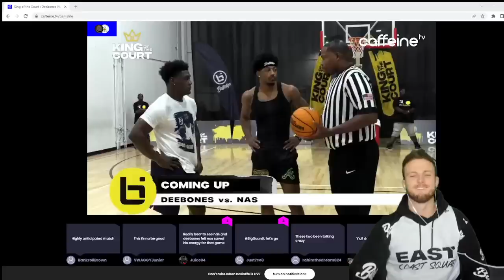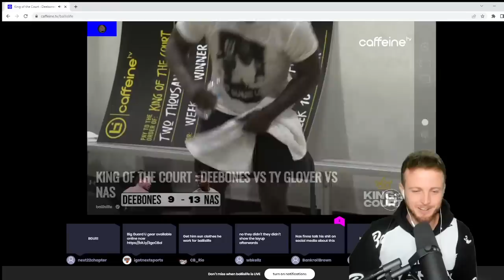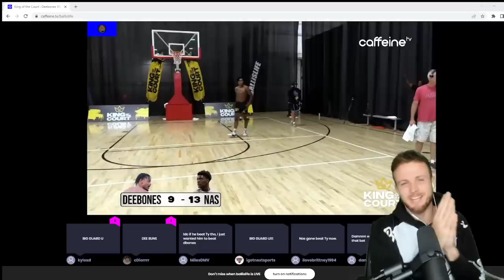NAS vs. DBones FINALLY HAPPENED Omg 😱